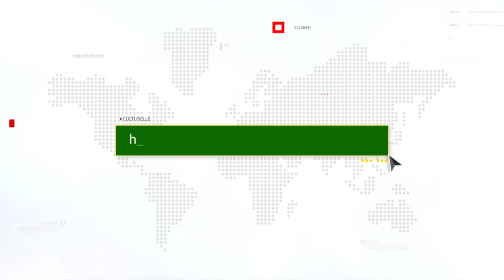Revivez l'intégralité de la ziar du Dahira Miftahol Sahada dakar auprés du Khalif Général.